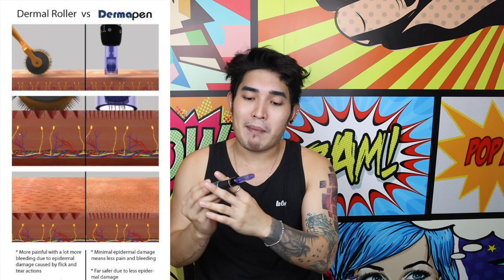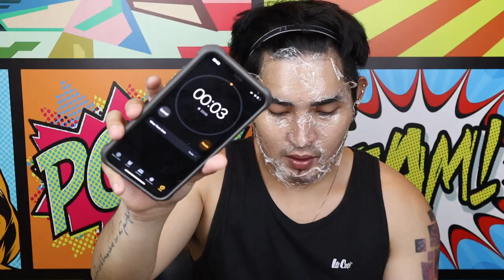DIY SEMI PERMANENT FOUNDATION | BB Glow | microneedling